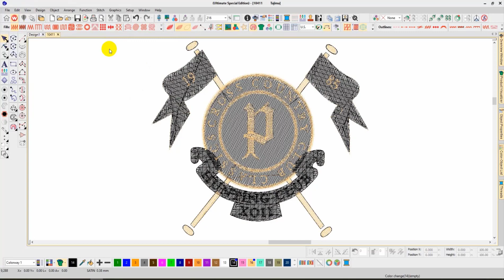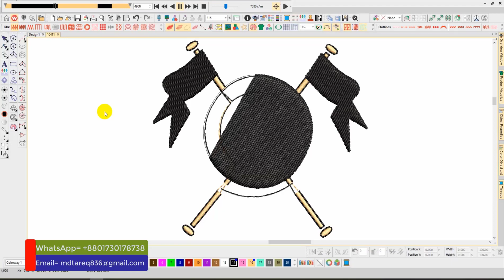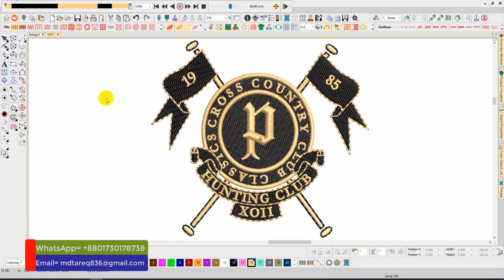Classic Hunting club Embroidery logo